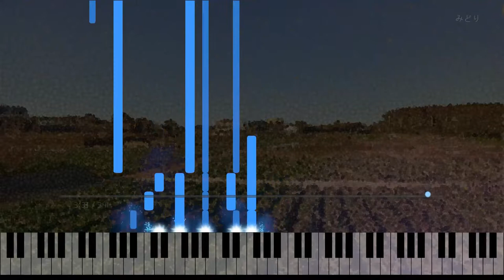Shika - みどり | Greens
Shikaです。

みどり

作曲：Shika
編曲：Shika